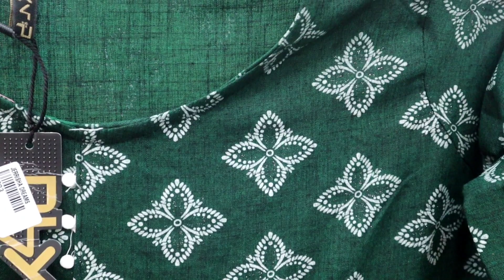23 February 2024 umbrellakurti jerrishadreams #